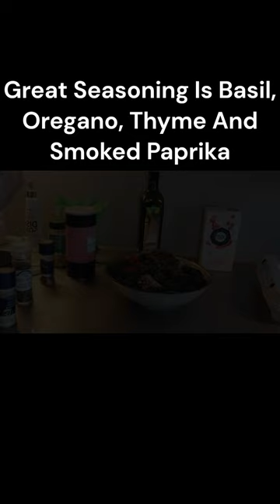EASIEST Nutritious Crock Pot Meatloaf NOBODY Talks About😮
Can extra nutritious meatloaf be cooked in a crock pot? Let´s find out!

I will show you how to make an eays, delicious and healthy meatloaf in a crock pot (slow cooker) that no one's talking about. No more dry meatloaf. Hello to a nutrient-packed, mouthwatering meal!

Hamilton Beach Portable 6 Quart Set & Forget Digital Programmable Slow Cooker with Lid Lock